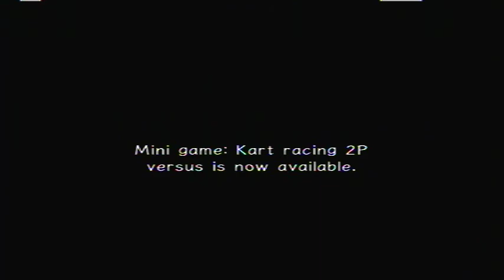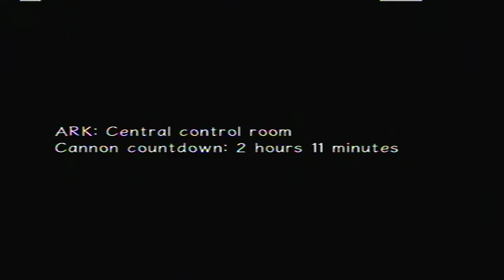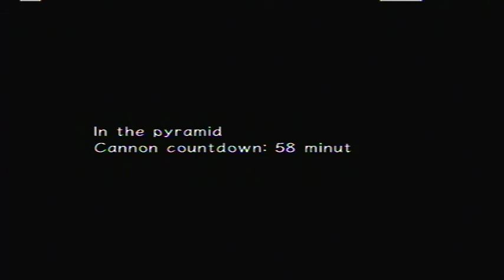Sonic Adventure 2 HD Walkthrough ~ Dark Story ~ Part 5